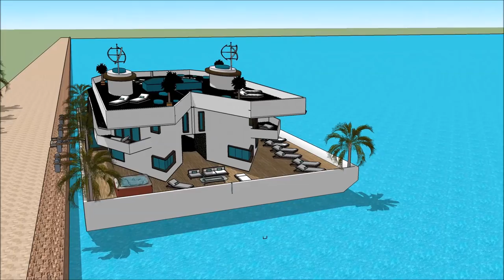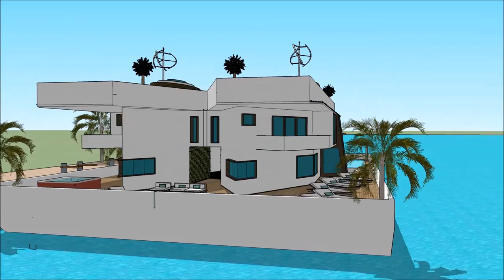Sketchup rumah minimalis desain 3D contoh rumah air kemewahan di dubai video arsitektur kemewahan du